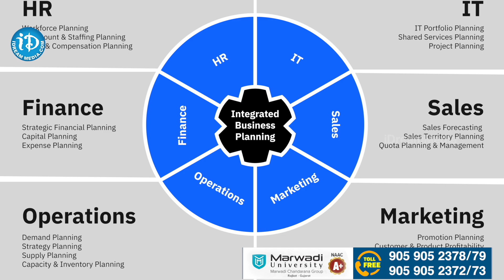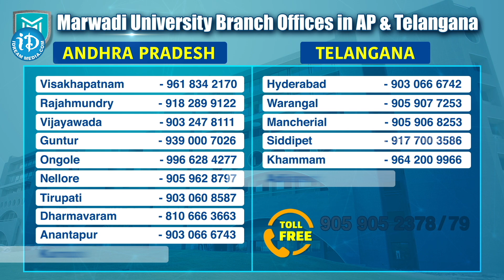DEAN | Dr. Sunilkumar Jakhoria About MANAGEMENT Course | Marwadi University | ‪@idreamcampus